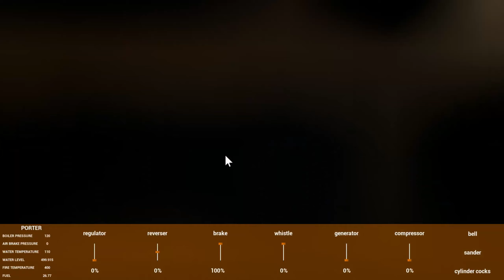Railroads Online! An Empire Born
This is the first video in my playthrough of Railroads Online. We start the video off having made a few trips delivering logs to the saw mill.